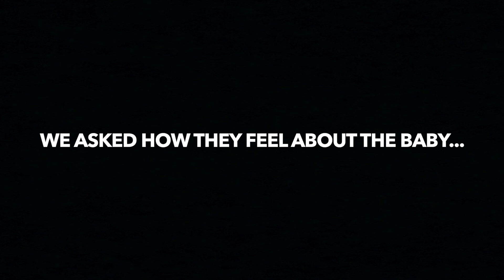OUR LAST KISS… 💔🥺 *WERE DONE*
Appreciate all the love and support yall give me foreal!🖤🖤🖤Appreciate the 102k subs!!!

Appreciate the love!💙💙
Spam “Icey Life❄️” the comment section!!🗣🗣

OUR LAST KISS… 💔🥺
breaking up
broke up
were done
this happened
lead to this
gone right
gone wrong
must watch
bad reaction
bad idea
icey kaam
prank